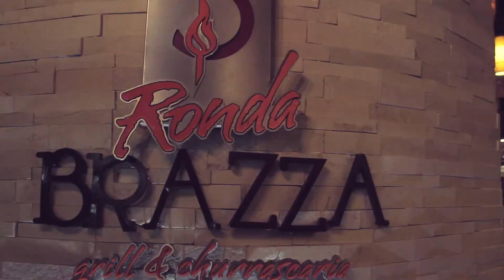RONDA BRAZA SPOT BANANA STUDIO